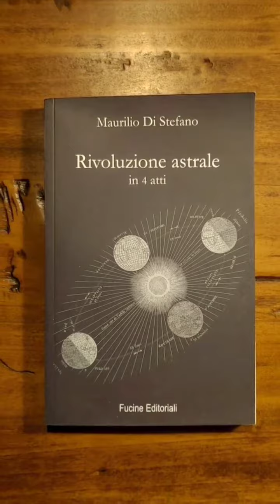Rivoluzione astrrale in 4 atti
"Il giovane si ritrovò al villaggio d'improvviso senza avere memoria - memoria - di come ci fosse arrivato"

Nell'incipit di "Rivoluzione astrale in 4 atti" di Maurilio Di Stefano edito da Fucine Editoriali la memoria è andata perduta... Noi di letturaday siamo sulle tracce di Proust e del suo TEMPO ⏳📚

Con l'aiuto di tutti gli amici che leggono per noi ad alta voce ce la faremo e aiuteremo anche voi a ritrovare la memoria di questa grande festa, è una promessa 💃🕺